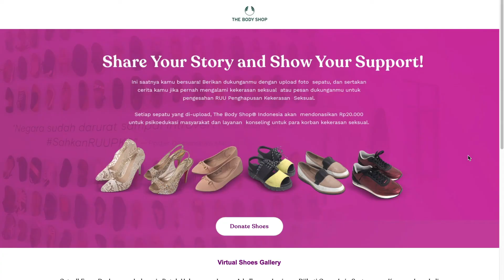Virtual Tour Shoes Art Installation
Baca cerita penyintas dan dukung dengan donasi sepatu secara virtual!

Sebagai langkah perjuangan The Body Shop®️ Indonesia menuju pengesahan RUU Penghapusan Kekerasan Seksual, 500 pasang sepatu dari penyintas dan pendukung berunjuk rasa di depan Gedung DPR. Kini saatnya kita membaca cerita di balik setiap sepatu lewat Virtual Tour Shoes Art Installation!

Yuk jadi bagian dari perjuangan ini dengan membagikan cerita dan dukungan kalian dengan berdonasi sepatu secara virtual. Untuk setiap sepatu yang diunggah, kami akan berdonasi untuk psikoedukasi masyarakat tentang kekerasan seksual dan layanan konseling bagi para korban kekerasan.

Semua peduli, semua terlindungi.